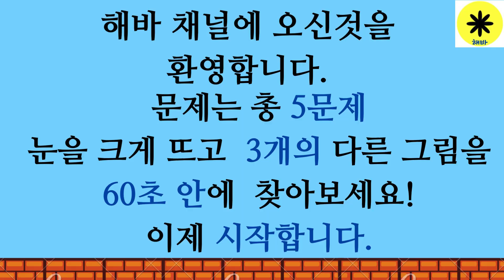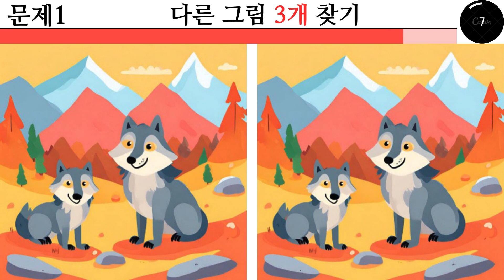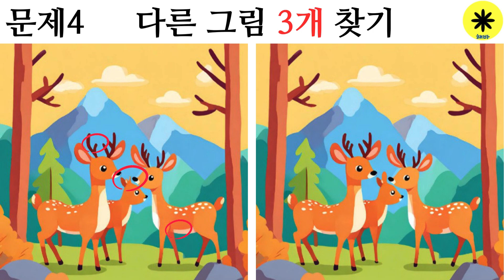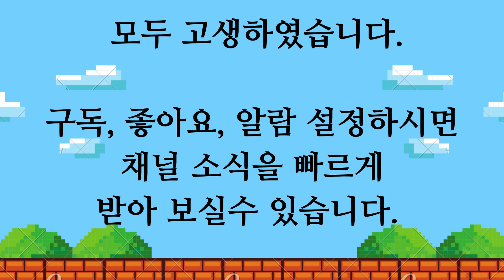다른(틀린)그림찾기(치매예방,뇌활동)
해바채널입니다.

다른그림찾기 13. 18시
숨은단어찾기 15시
자유 20시 30분 입니다